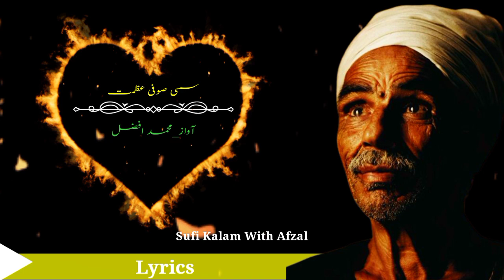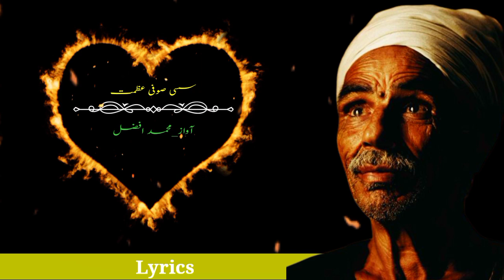Kalam Sufi Azmat | Sassi |Punjabi Poetry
Track _Jo kujh Beet Rahi Naal Ehde

Kalam _Sufi Azmat Javed Azmat